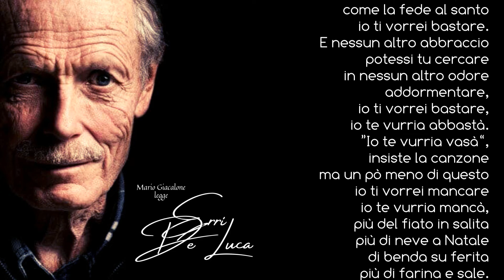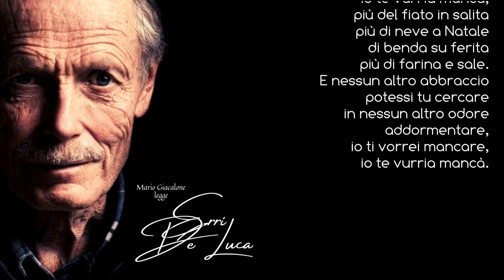Erri De Luca: "Io ti vorrei bastare"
Mario Giacalone legge Erri De Luca "Io ti vorrei bastare"
Enrico De Luca, detto Erri (Napoli, 20 maggio 1950), è uno scrittore, giornalista, poeta e traduttore italiano.
Il suo nome deriva da quello dello zio Harry, di cui è l'italianizzazione. Ha studiato al Liceo classico Umberto I. Nel 1968, a diciotto anni, andò a Roma e aderì a Lotta Continua. Nel 1976 lasciò l'impegno politico.
Per vivere, ha svolto molti mestieri manuali, in Italia e all'estero, fu operaio qualificato, camionista, magazziniere, muratore. Fu operaio in fabbrica, muratore a Napoli dopo il terremoto, muratore in Francia, volontario in Tanzania, dove contrasse la malaria, operaio di rampa in aeroporto a Catania, muratore a Milano e a Roma, fino al 1997. Durante la guerra della ex Jugoslavia fece l'autista di convogli umanitari. Nel 1999 fu a Belgrado durante il periodo dei bombardamenti della NATO.
Ha studiato da autodidatta diverse lingue, tra cui il russo, lo swahili, lo yiddish e l'ebraico antico, da cui tradusse alcuni libri della Bibbia. Lo scopo di quelle che ha chiamato “traduzioni di servizio" non era quello di fornire il testo biblico in lingua facile o elegante, ma di riprodurlo nella lingua più simile e più obbediente all'originale ebraico.
La pubblicazione, come scrittore, del suo primo romanzo Non ora, non qui, una rievocazione della sua infanzia a Napoli, avvenne nel 1989, a quasi quarant'anni. Tradotto in francese, spagnolo, inglese e 30 altre lingue, tra il 1994 e il 2014 ha ricevuto il premio France Culture per Aceto, arcobaleno, il Premio Laure Bataillon per Tre cavalli, il Prix Femina étranger per Montedidio, il Premio Petrarca in Germania, Le Prix Européen de la Littérature a Strasburgo, il Premio Leteo in Spagna, il Premio Jean Monnet in Francia. Ha collaborato con articoli di opinione a diversi giornali (La Repubblica, Il Corriere della Sera, Il manifesto, Avvenire).
Nel 2003 ha fatto parte della giuria della 56ª edizione del Festival di Cannes, presieduta dal regista francese Patrice Chéreau, che ha assegnato la Palma d'oro per il miglior film a Elephant di Gus Van Sant. Il critico letterario del Corriere della Sera Giorgio De Rienzo in un articolo del 2009 lo ha definito "scrittore d'Italia del decennio".
Ha scritto anche di montagna, della quale si è più volte definito un grande amante. Fu suo padre, un anziano militare del corpo degli Alpini, a trasmettergli questa passione. È conosciuto nel mondo dell'alpinismo e dell'arrampicata sportiva. Nel 2002 è stato il primo ultracinquantenne a superare un 8b, alla Grotta dell'Arenauta di Gaeta. Nel 2005 ha partecipato a una spedizione himalayana con l'amica Nives Meroi, esperienza narrata nel libro Sulla traccia di Nives. È amico e coetaneo di Mauro Corona, con il quale condivide sia la passione sportiva che quella letteraria. Nel 2014, è stato membro della giuria del Piolet d'Or, un premio francese di alpinismo.
Nel 2009, durante la presentazione di un libro dell'ex brigatista Barbara Balzerani, le parole con cui definì il periodo degli anni di piombo come una "piccola guerra civile" fecero discutere. Si è dedicato al sociale e occupato anche delle tematiche dell'emigrazione.
Con la giornalista Chiara Sasso, Wu Ming 1, Ascanio Celestini, Claudio Calia, Simone Tufano, Zerocalcare, ha partecipato alla scrittura del libro Nemico pubblico. Oltre il tunnel dei media: una storia No Tav di cui ha scritto l'introduzione, a sostegno dei diritti degli abitanti del territorio della Val di Susa e delle loro istanze sostenute anche dal movimento No TAV. Per alcune frasi, contenute in un'intervista rilasciata il settembre 2013, contro i cantieri TAV è stato rinviato a giudizio per istigazione a delinquere.
In sostegno a De Luca è stato anche firmato un appello di 65 personalità del cinema europeo tra cui Wim Wenders, Claudio Amendola, Mathieu Amalric, Constantin Costa-Gavras e Jacques Audiard; in suo favore si sono impegnati anche il Presidente francese François Hollande che ha difeso lo scrittore raccogliendo una petizione sottoscritta anche da Salman Rushdie e molti altri come Alessandro Gassmann, Fiorella Mannoia, Luca Mercalli e Alex Zanotelli. Il 19 ottobre 2015 è stato assolto perché il fatto non sussiste.
Con la nipote Aurora ha portato in teatro uno spettacolo intitolato In viaggio con Aurora. Ha scritto e prodotto diversi corti, documentari e film. Nel 2015 ha partecipato con una testimonianza personale all'Archivio Vivo del progetto e documentario "Lunàdigas" ovvero delle donne senza figli di Nicoletta Nesler e Marilisa Piga. Nel 2019 figura tra i protagonisti del documentario Alé in cui racconta la sua esperienza di arrampicatore e "frequentatore di montagne", come si descrive lui stesso. Vive nella campagna romana, a pochi chilometri dal Lago di Bracciano.

Arti Drammatiche
Collana Videopoesie